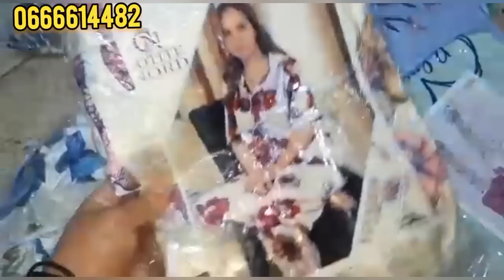الهوتة أصحاباتي🤩 كسوة العيد بثمن خيالي Promo Fati Chop🚨 بيجاما XXL🆕 كولشي يابس و يتفركس مع فاتي💥